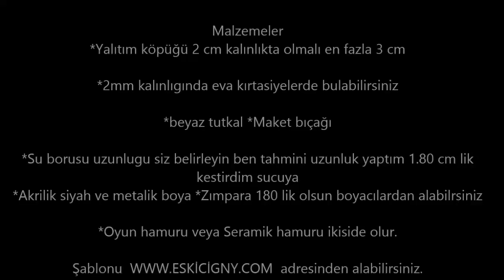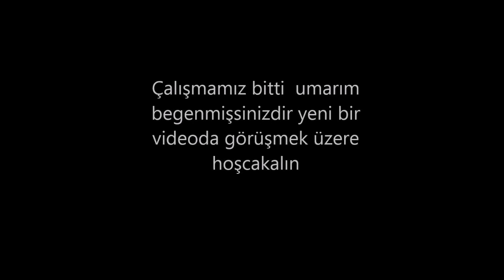Darius Baltası Nasıl Yapılır 2 Bölüm